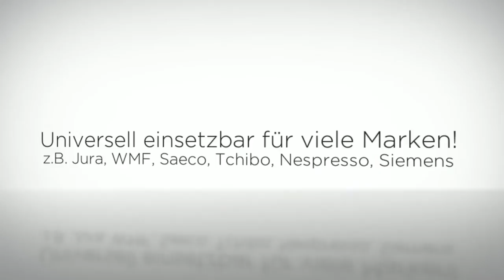amazon reinigungstabletten für kaffeevollautomaten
Die AmbiClean Reinigungstabletten eignen sich für Kaffevollautomaten, Espressomaschinen, Kaffeemaschinen, Getränkeautomaten und mehr und sind mit den meisten Geräten kompatibel. Testen Sie ohne Risiko unser Produkt, wir geben Ihnen eine 100% Geld zurück Garantie.

Hier kannst Du unsere Produkte  bei Amazon bestellen:

Bei Fragen zu den Produkten hilft ihnen das Ambideluxe Team gerne weiter.